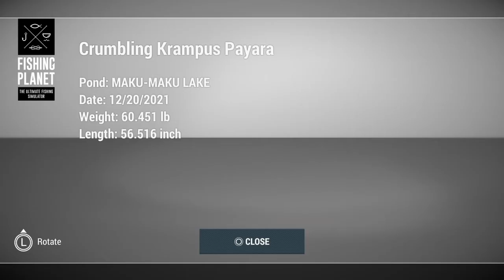Fishing Planet Christmas Event